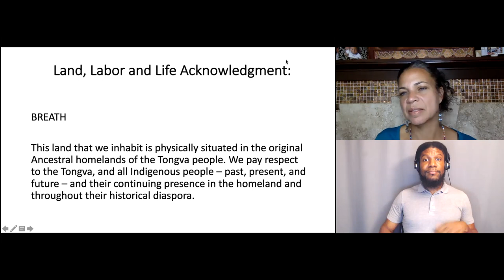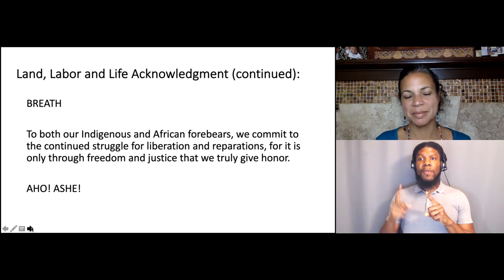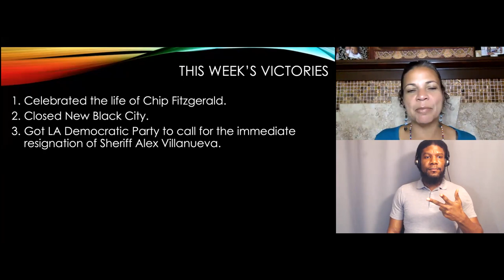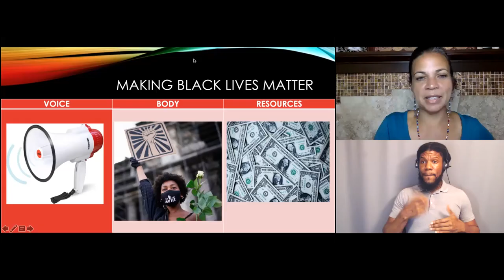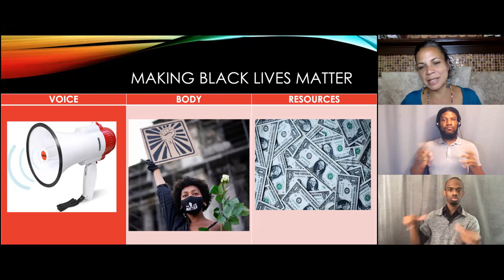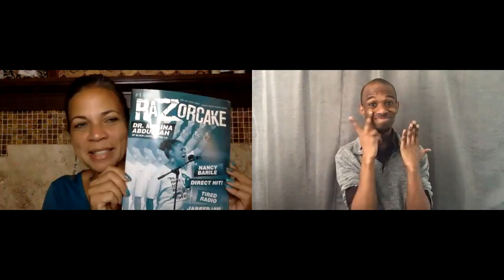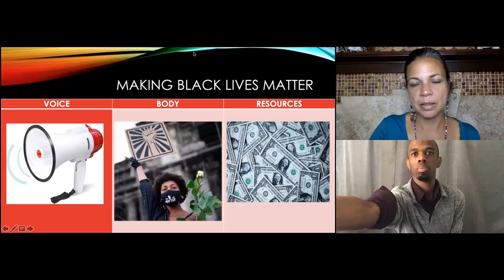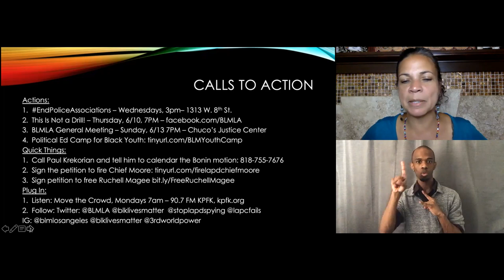Black Power with Dr Melina Abdullah Week 8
SVPLA has partnered with Dr. Melina Abdullah, co-founder of the Los Angeles Chapter of Black Lives Matter and chair of the department of Pan-African Studies at California State University, Los Angeles.

Black Power is a weekly learning course taught by Dr. Abdullah for people interested in shifting power, privilege, and influence to support Black liberation struggle.

For eight (8) weeks beginning Wednesday, April 21, 2021 at 12pm, Dr. Abdullah will lead us through a lecture and discussion that will support learning and reflection and offer opportunities to take action to combat racism and dismantle white supremacy culture. In addition, participants will receive recommended readings, links, and videos that relate to the topic of discussion to help expand their learning.

Week 8 session was held on Wednesday, June 9, 2021 at 12pm PDT.